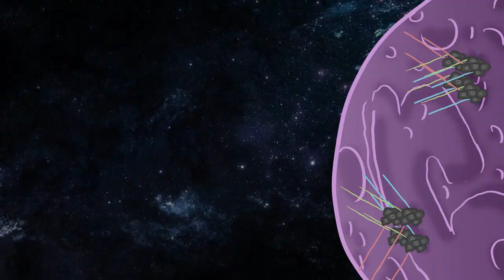5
There is still a long journey ahead. We are very happy to be completing 5 years with the label! We have something special for you once again on our anniversary. 🐣❤🎂🎈

The Hummingbird Media🐣